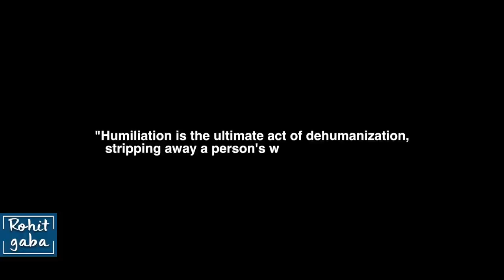Arrogant Lady Gets Thrown Out Of A Restaurant | Rohit R Gaba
In this video, you'll witness a situation where a rude and self-important woman is asked to leave a restaurant due to her behavior

Credits:
Director: Sahil Nagra
AD:  Anjali Mishra
Cinematographer: Mohit Paliwal
Editor: Sonu Mehto
Head of Production: Sudhanshu Mishra
Production Assistant: Vikas Kumar
Head of Post Production: Vishal Singla
Social Media Manager: Tirth Rathod
Channel Manager: Vivek Rajput

Actors:
Richa
Mohan
Megha
Piyush Sharma